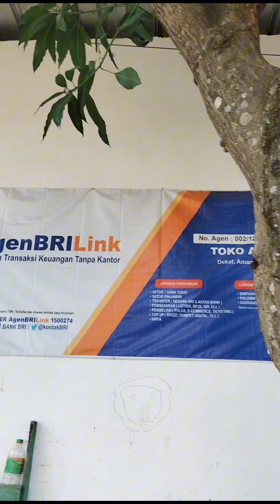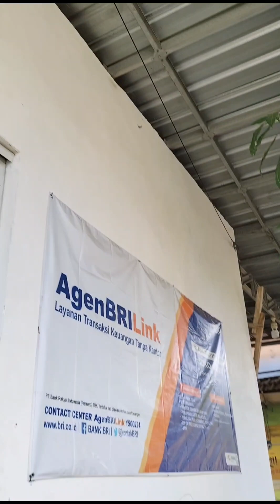Metik Buah Mangga Gadung didepan Rumah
Panen Buah Mangga Gadung Didepan Rumah
dengan Alat seadanya dibuat dari sak tempat semen dan Hanger besi dibuat jadi Orok2 biar mangganya tidak jatuh ketika dipetik dari pohonnya,.
Mangga Alami tanpa diobati tanpa dirangsang dibiarkan begitu saja Alhamdulillah bisa panen 2 kerdus besar,.

panen buah Mangga Gafung Didepan Rumah